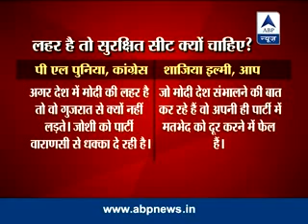Faisal warsi sb(10)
Debate

Debate